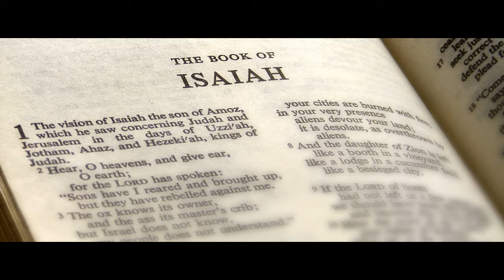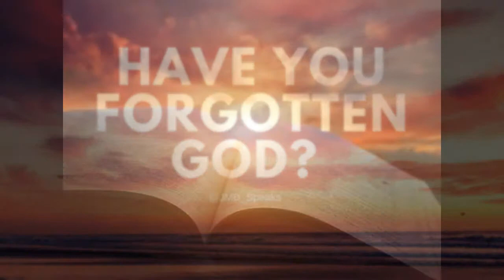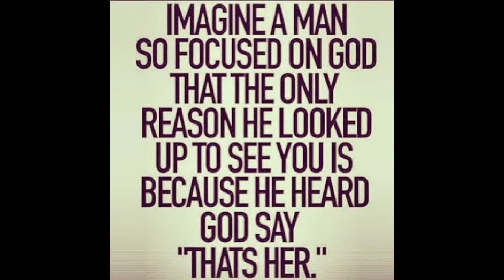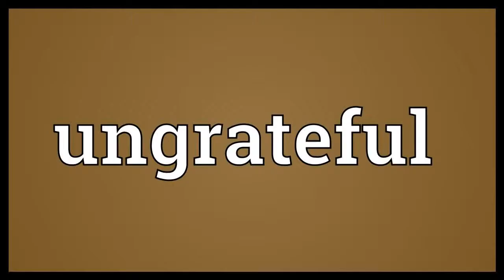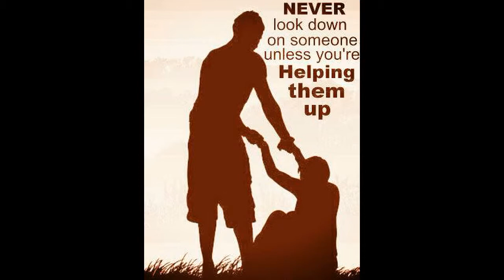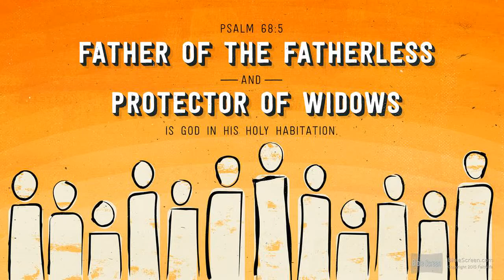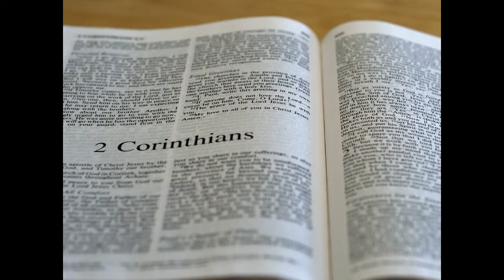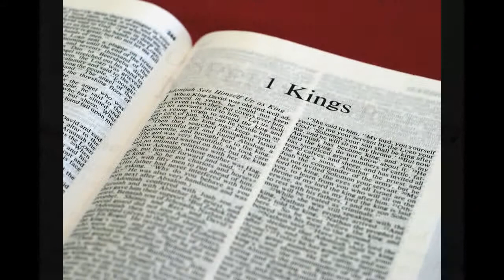You cannot serve TWO masters - Blurred Vision Part 2